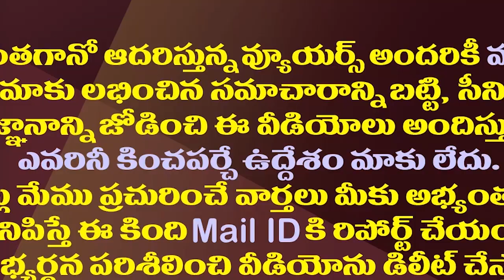టీడీపీకి దిమ్మదిరిగే షాక్..పార్టీకి కీలక నేత గుడ్ బై||shock for TDP.. Good bye to the key leader